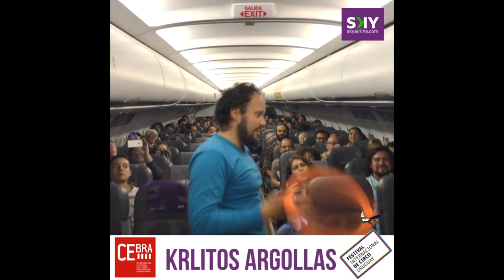dossier Carlitos Argollas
Un corto de lo que ha sido mi trabajo  en la disciplina, faltan un montón de convenciones y talleres, pero en fin asi quedo abrazos
PUEDES SEGUIRME EN FACE

Fun page :Krlitos Argollas Malabarista y a veces mago